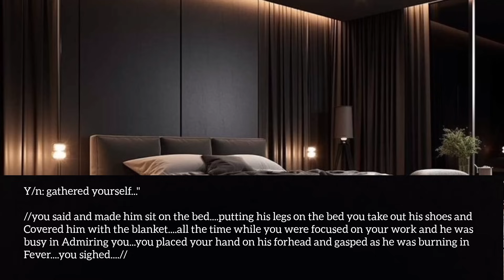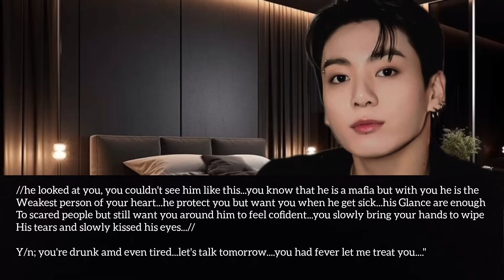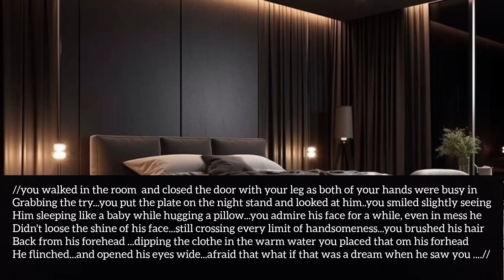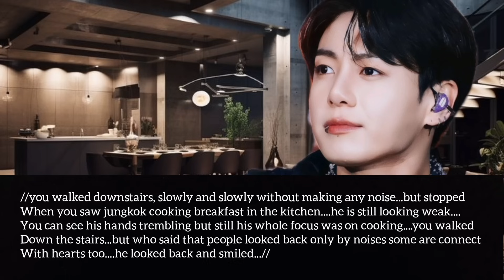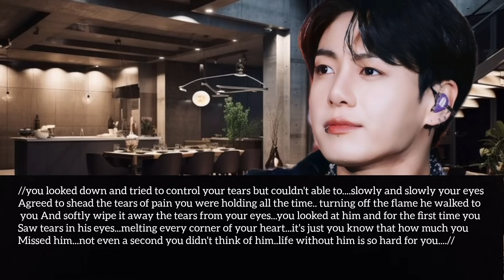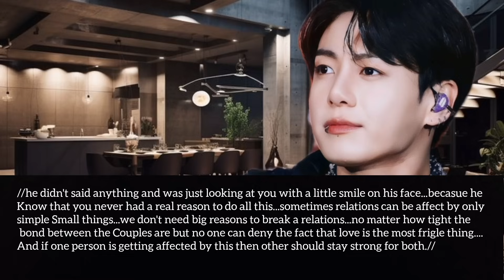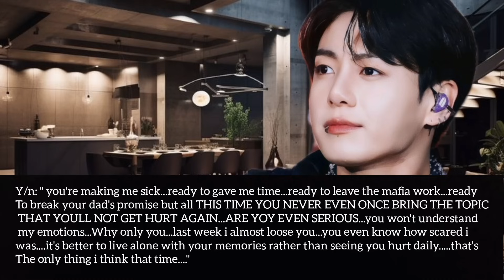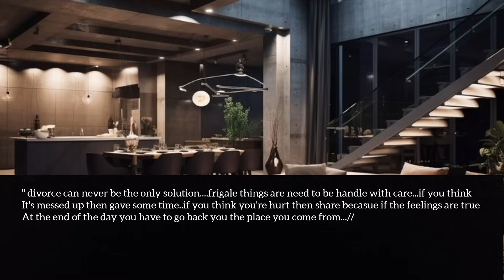when you were about to get divorce with your heartless mafia husband but still went to his mansion